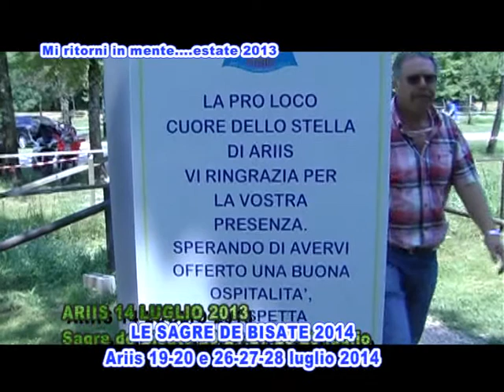XXVII puntata Guarda che Stella Terza stagione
Speciale Ariis. Causa il maltempo abbiamo realizzato una puntata in formato ridotto rispetto alle solite. Buona visione